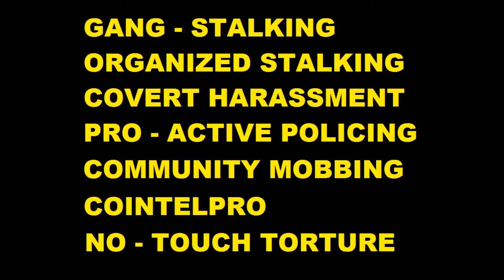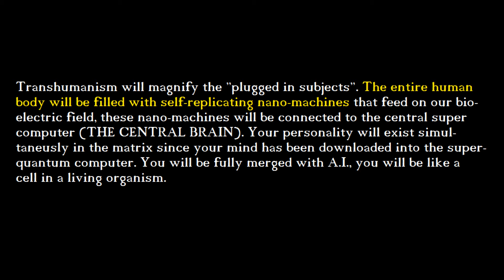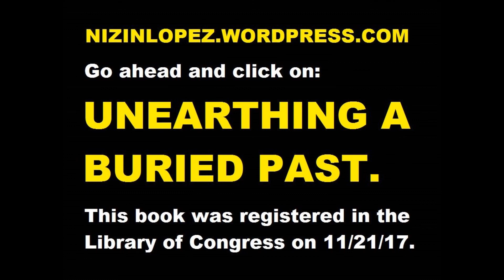Organized Stalking (Targeted Individual): the big picture nobody sees!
NIZINLOPEZ.DEVIANTART.COM